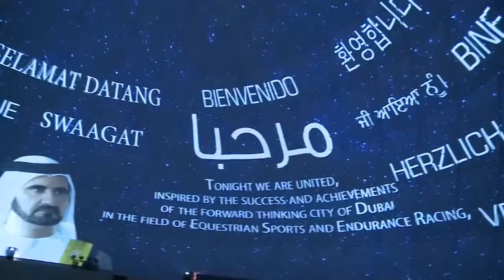360 Dome Tent Video Projection | Topaz Events